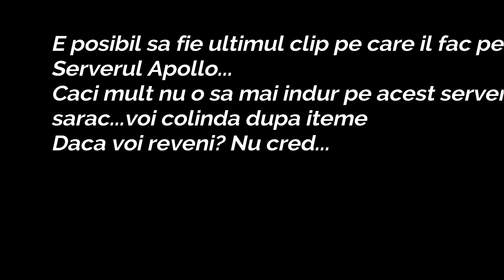Good Game-dinte stafie 10hh?schimb bonus pe arma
prindem 10hh?